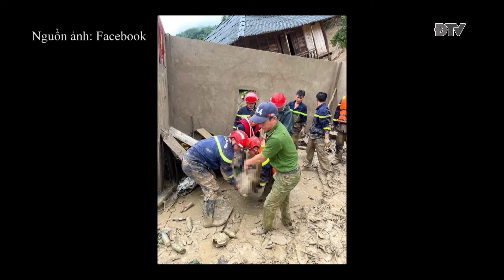ĐIỆN BIÊN: 7 NGƯỜI CHẾT VÀ MẤT TÍCH DO LŨ QUÉT